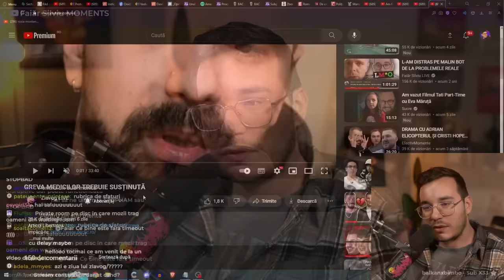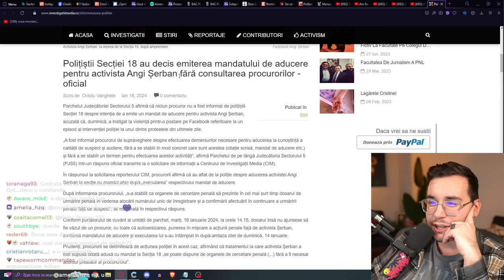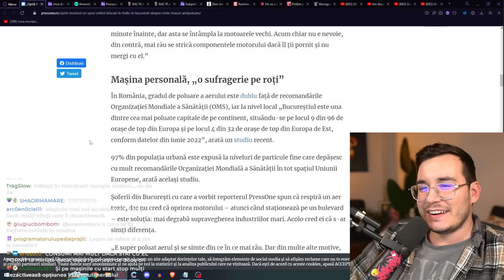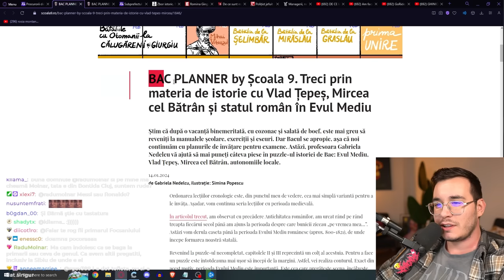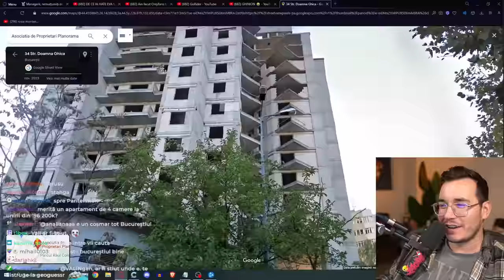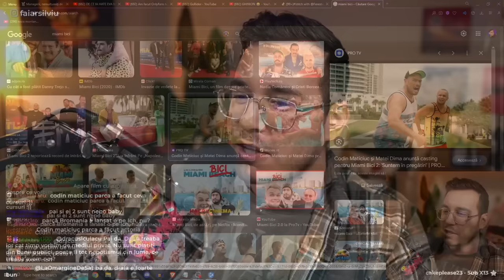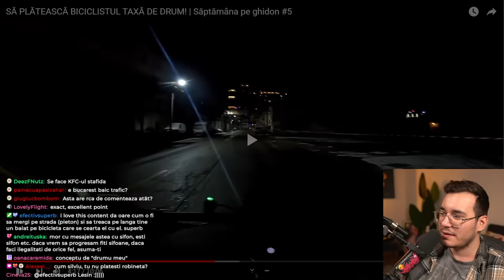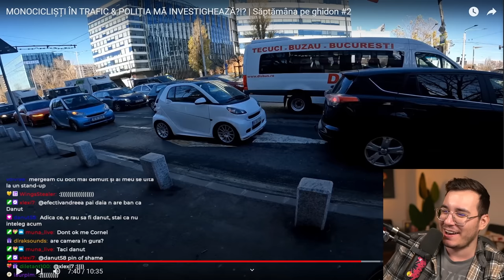DRAMA CU EVA MĂRUȚĂ, LENGHEL LA ȘTIRI, AUR ȘI PROPAGANDA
*VOD 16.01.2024* | LAIF // știri, eva măruță, draci în trafic

*Notă pentru planner-ul de mai sus: aveți și restul edițiilor pe Școala9.ro*

*SOCIALS*
TWITCH (live seara în timpul săptămânii)

*TIMESTAMPS*
00:00:00 - 00:05:43 DISCUȚII CU CHAT-UL
00:05:43 - 00:13:32 LENGHEL A AJUNS LA ȘTIRI (CUMVA)
00:13:32 - 00:18:24 PROTESTELE FERMIERILOR ȘI TRANSPORTATORILOR
00:18:24 - 00:28:29 DUSĂ LA SECȚIE PENTRU O POSTARE PE FACEBOOK
00:28:29 - 00:30:35 3 TINERI AU SALVAT UN OM
00:30:35 - 00:34:56 INTRAREA PROFESORILOR DIN ȘCOLI DESFINȚATĂ
00:34:56 - 00:50:56 ȘTIRI DESPRE TRAFIC ȘI POLUARE
00:50:56 - 00:52:16 ÎNCEP SĂ IASĂ OAMENI DIN USR
00:52:16 - 00:55:08 REALITATEA TV AMENDATĂ PT. PROPAGANDĂ AUR
00:55:08 - 01:04:32 DISCUȚII DESPRE POLITICĂ
01:04:32 - 01:06:10 PLANNER PENTRU BACALAUREAT (ȘCOALA 9)
01:06:10 - 01:09:46 SOȚIA LUI PIERO FERARRI CONDUCE O DACIE
01:09:46 - 01:11:57 DE CE-S MINGILE DE TENIS PĂROASE?
01:11:57 - 01:14:16 AUR DĂ OCHELARI DE VEDERE GRATIS
01:14:16 - 01:16:18 UNUI POLIȚIST I S-A FURAT PISTOLUL ȘI MUNIȚIA
01:16:18 - 01:19:13 AM NEVOIE DE AJUTORUL VOSTRU (SPONSORIZARE)
01:19:13 - 01:34:53 DISCUȚIE DESPRE PIAȚA IMOBILIARĂ
01:34:53 - 01:47:49 DRAMA CU EVA MĂRUȚĂ
01:47:49 - 01:55:07 CLIPURI ȘI TIK TOK-URI RANDOM
01:55:07 - 02:23:22 GORIDER PRIN BUCUREȘTI
02:23:22 - 02:23:33 OUTRO